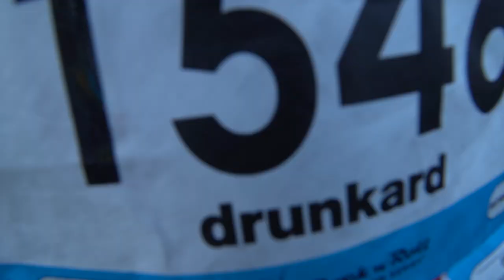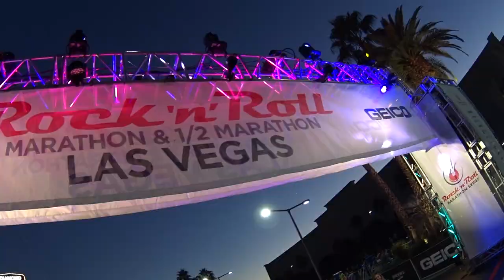Running The Rock N Roll Las Vegas Marathon With Meb Keflezighi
I got to live out a dream and run beside one of the best American runners in history, Meb Keflezighi! He's such a nice guy, and took about 10,000 selfies with fans throughout our 13 mile jaunt. The las Vegas Rock N Roll weekend is huge! 45,000 people come to town to participate in the 5k, 10k, 1/2 marathon and marathon. Definitely one of the most fun races I've ever run.

**Mike Wardian, aka Elvis won the race in a time of 2:38 and set the world record for fastest marathon in an Elvis suit.

Music from Killer Tracks:Fool for you, Atlantic Coast, Chapel in Vegas

Filmed on the Sony A6300 and Sony Action Cam